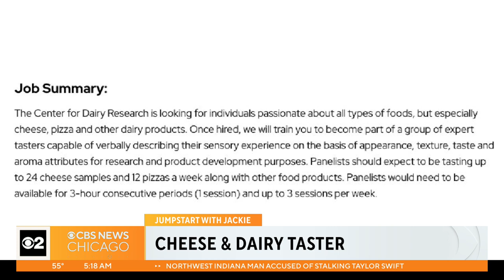Jumpststart with Jackie: Dairy taster, parade of teams kick off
Jumpstart your day with CBS 2's Jackie Kostek.